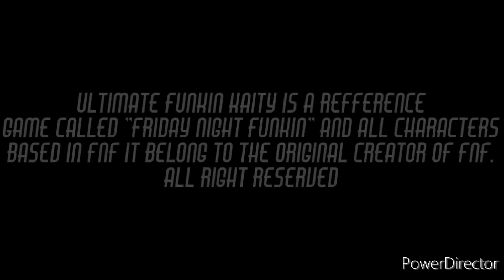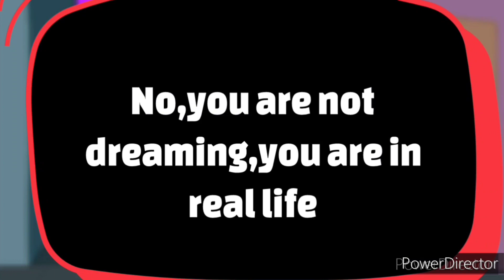Friday Night Funkin-Ultimate Funkin Kaity Stage 2-2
Kaity just wake up out of nowhere night in city and she encounter with someone familiar.

My DevianArt name
WarriorSonic5

My Instragram name
theinklingsonic

Wommy Speed :3